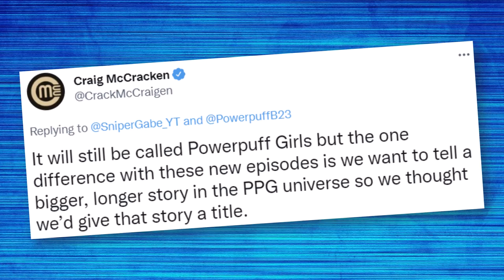The New Powerpuff Girls Reboot Will Be Story-Driven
Cartoon Network's The Powerpuff Girls is coming back, with original creator Craig McCracken on board. However, the new Powerpuff Girls reboot will have a massive change when it comes to the storyline. On Twitter, Craig revealed what to expect from Blossom, Bubbles, and Buttercup next.

✭ SOCIAL MEDIA ✭